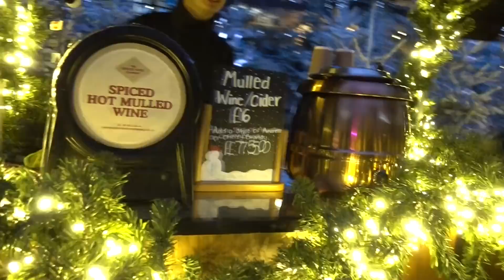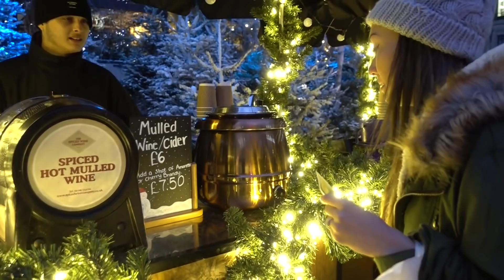CHRISTMAS SHOPPING + AMAZING WEST END SHOW | VLOGMAS 13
Spent friday shopping with my friend Kelsey, and then went to see the BEST musical I have seen in a very long time!

Tally x